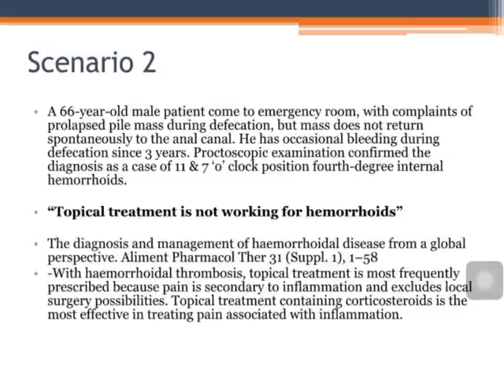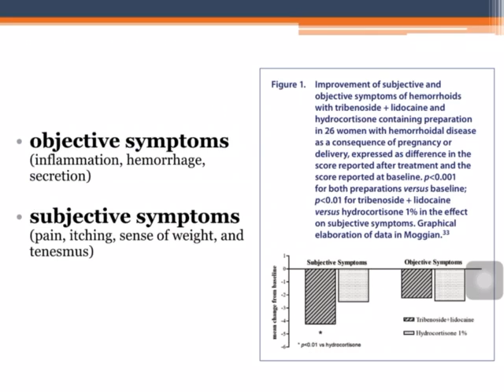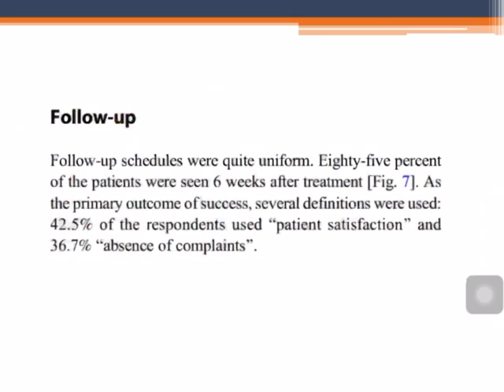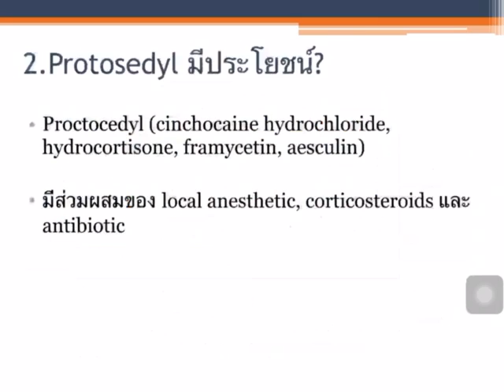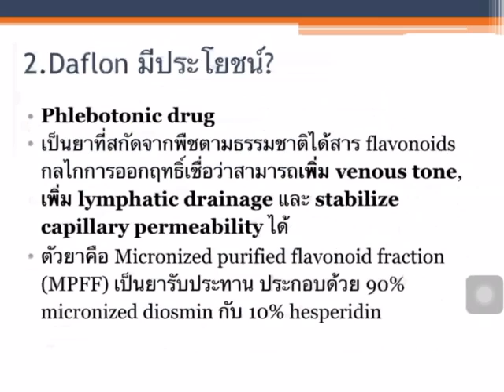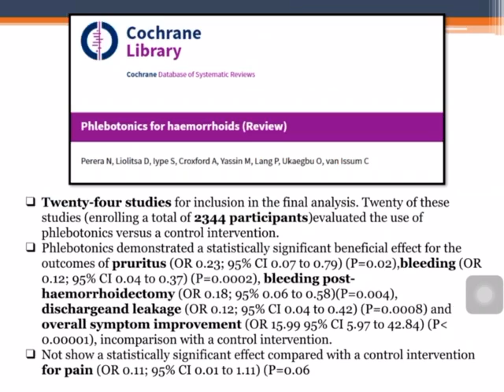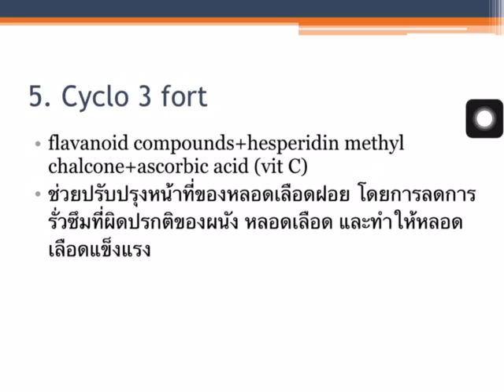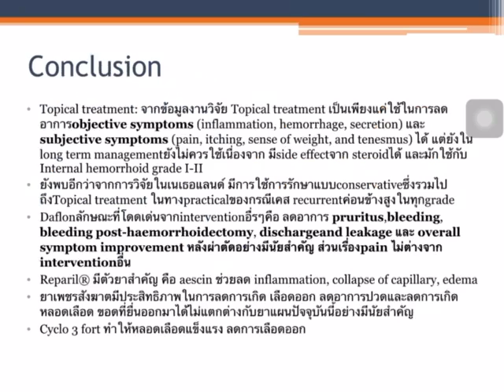Scenario2 Aug 7, 2020 : Pragmatic approach in GI Gen